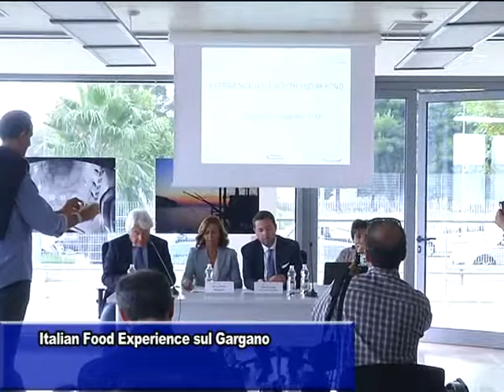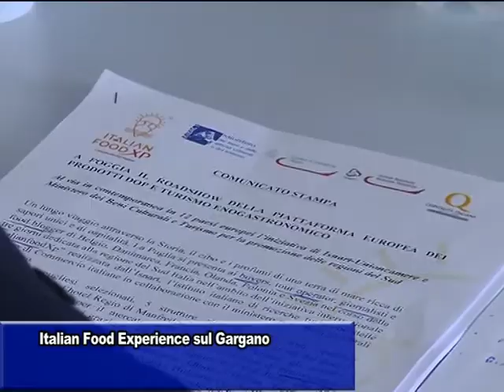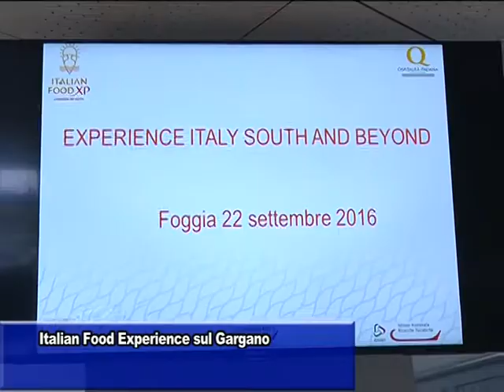ITALIAN FOOD EXPERIENCE SUL GARGANO